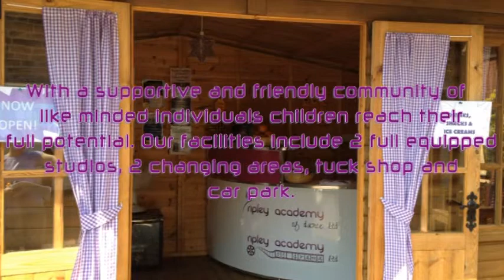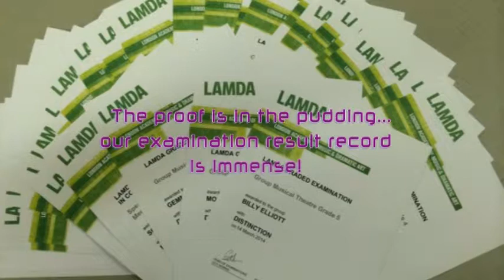Ripley Academy of Dance Ltd.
A little bit about our academy which resides in the heart of the Amber Valley in Derbyshire. We are a busy RAD NATD AND LAMDA school training the talented children of Derbyshire.